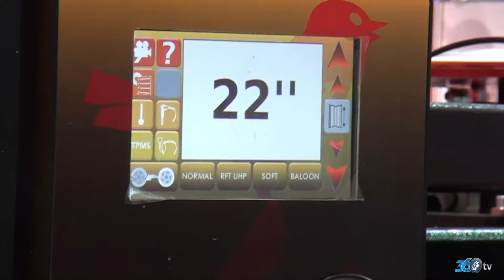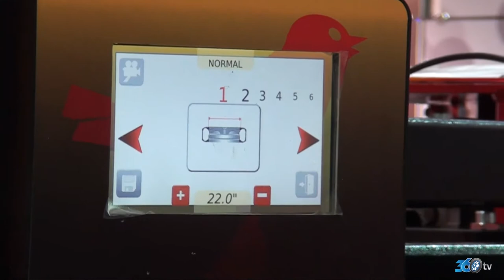ATEK 360tv reklam